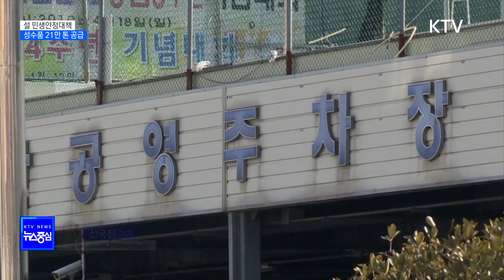설 성수품 21만 톤 '역대 최대' 공급…연휴 기간 통행료 면제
정부가
설 민생 안정대책을
발표했는데요.

명절 16대 성수품을
역대 최대 규모로
공급해 물가하고,
연휴 기간
고속도로 통행료를
면제하기로 했습니다.